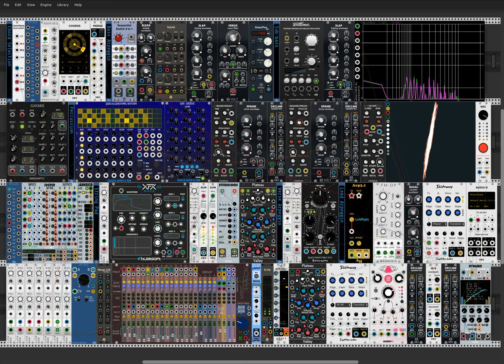Franny's Romp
I've been working on this for a couple of weeks.  It's a bit of a bouncy, pop ditty dedicated to one of my happy dogs.

It started as a poly-rhythm trial using Frozen Wasteland's QAR and blew up. Fours chords through multiple arpeggiated voices.  The chorus is just the same chords, just raised an octave and a fifth.  The string pad started as 4 Saws, but I stole Omri's XFX Wave pad (without the Booty Shifter) from his recent Chords video.  Hadn't used Jooper/Janneker in a while, so I had to knock the rust off.  Added some slew to the fades and a cross-fade for the verse/chorus switch.